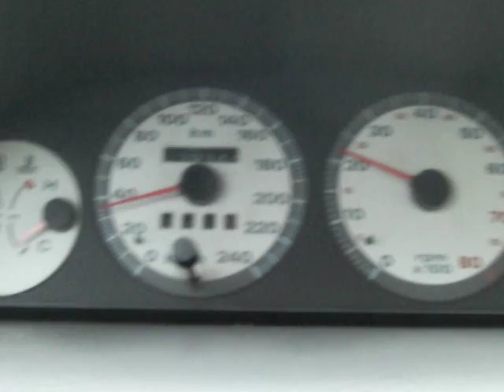Fiat Punto GT - 40-120kph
Acelaration starting with 2nd gear!!!